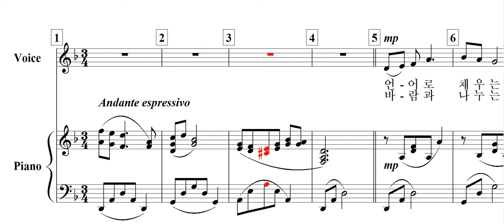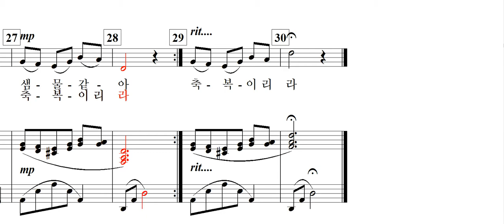축복(하옥이 詩. 김동환 曲)